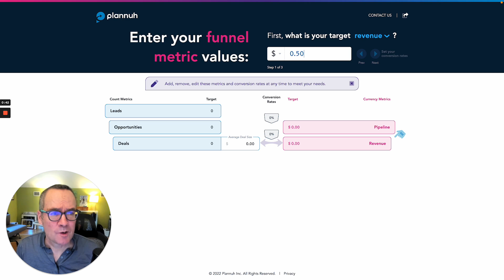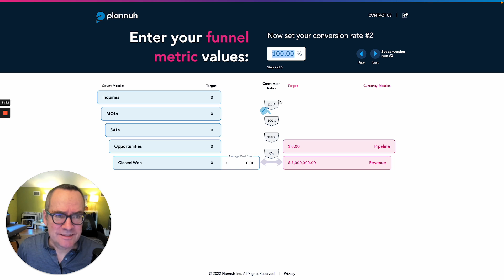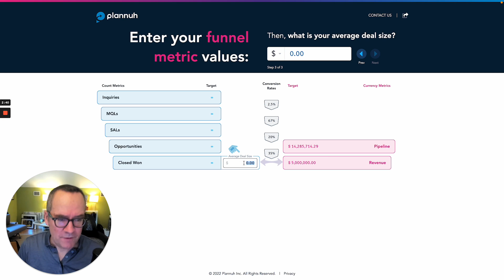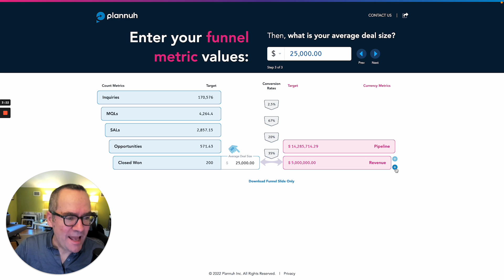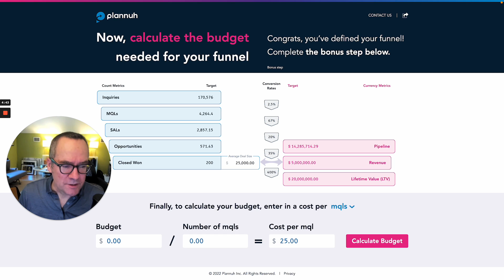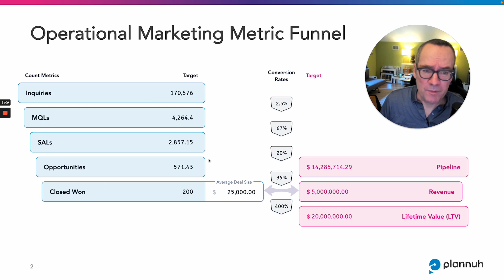Introducing the Plannuh Operational Marketing Funnel Builder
Plannuh’s Operational Marketing Funnel Builder helps you build a marketing funnel that defines your marketing targets based on your conversion rates and calculates your demand gen KPIs to generate the marketing budget needed to achieve your goals.